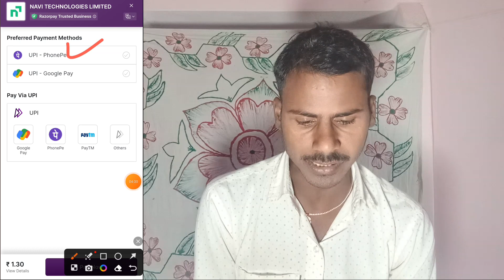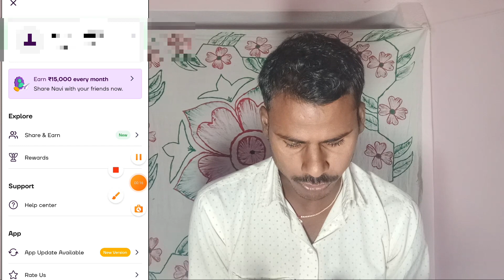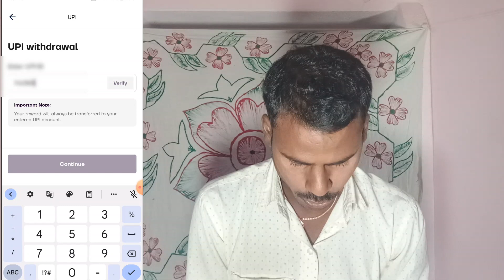Navi app || Navi app me kyc kaise karein || Navi app Refer and earn || Navi app registration process